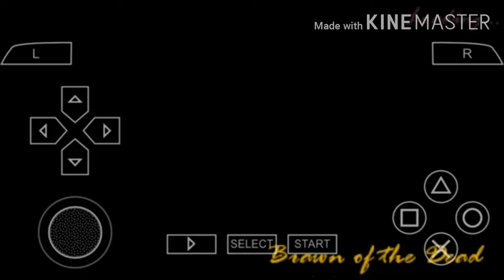How to PPSSPP GTA 5 Mission Play 30# Brawn Of The Dead / Ask Game Guru